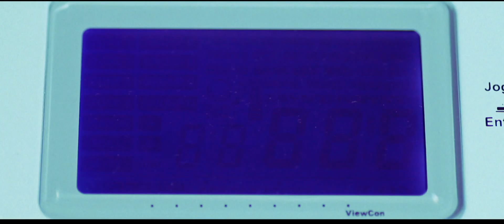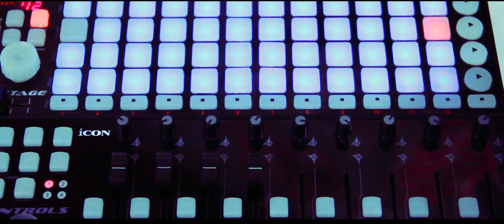The Monolith Teaser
The Monolith teases and excites fans by showing off their Icon gear!